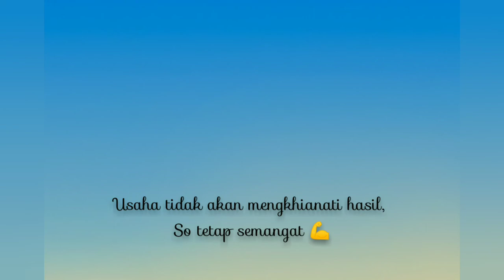Testimoni Alumni BKMU Cikijing - Owner CV Mashur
Kusumah Adijaya - Owner CV. MAshur (Alumni Madrasah Aliyah BKMU Cikijing).